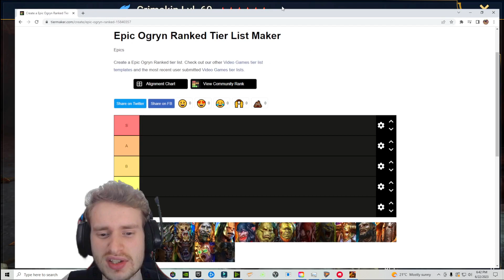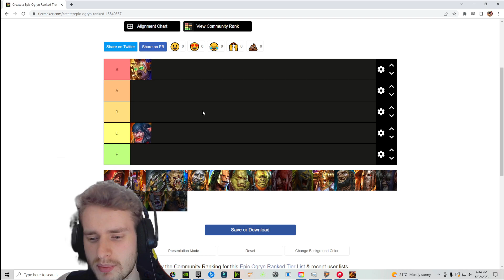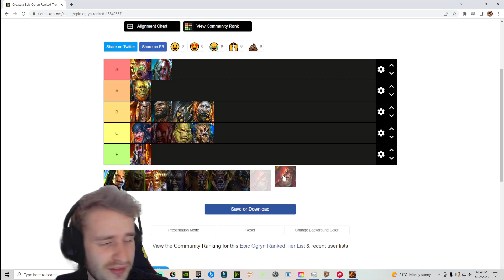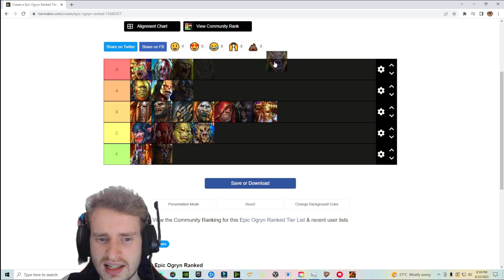BUILD THESE CHAMPS!! Raid Shadow Legends Tier list 🔥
Hey folks!! Helping you decide who to build, once again!! Stuck in Faction Wars? Clan boss? Perhaps this video will help! Do you agree or disagree with my ranking? I would love to hear from you in regard to it!

Feedback? Let me know down below!!
BRAND NEW!